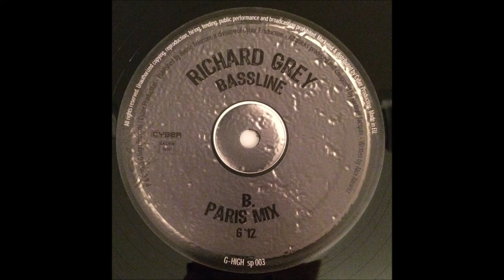Richard Grey - Bassline (Original Mix)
Richard Grey – Bassline
Label:G-High Records – G-HIGHSP 003
Format:Vinyl, 12"
Country:France
Released:Mar 2005
Genre:Electronic